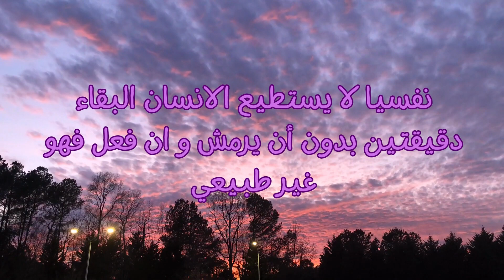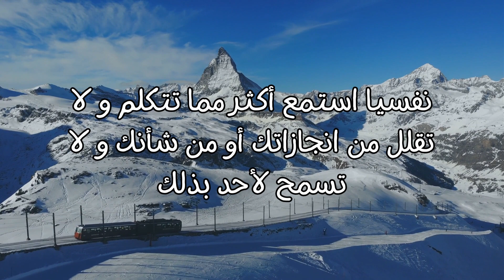"كشف خبايا النفس: أسهل طريقة للتخلص من الارتباك هي قراءة كتاب"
"سوف نغوص في عالم النفس لنقدم لك معلومات تحفّز تفكيرك وتفتح لك آفاقًا جديدة. اكتشف كيف تؤثر العمليات العقلية على سلوكياتنا"❣❣